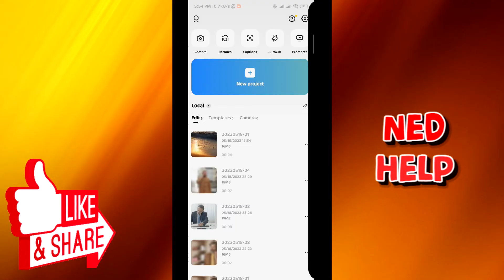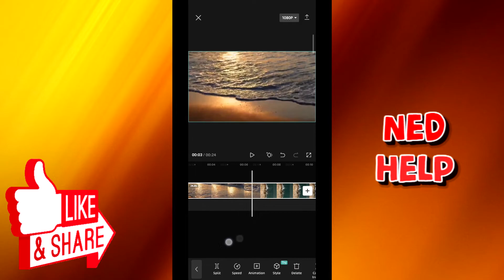How To Select All Clips In Capcut Mobile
In this video we show you how to select all clips in Capcut mobile. If you want to be able select multiple clips on Capcut then this is the perfect tutorial for you.